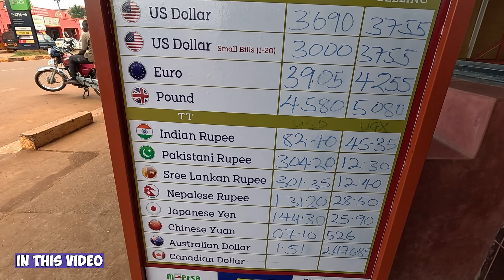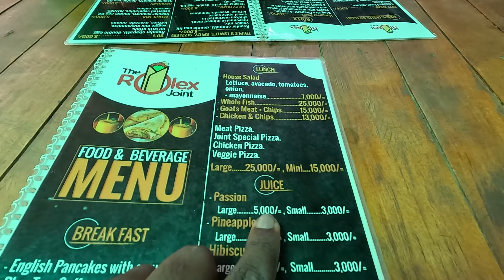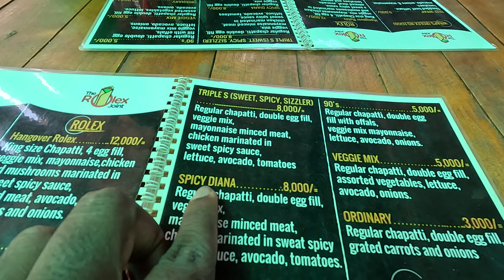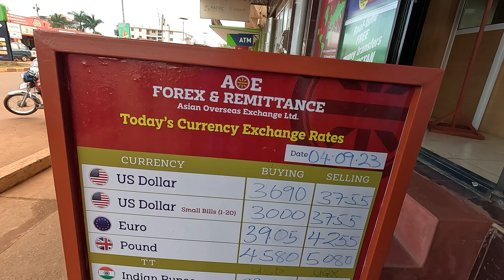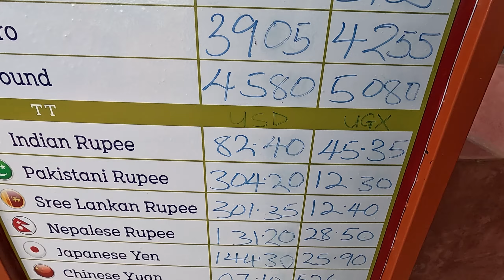ஆப்பிரிக்காவில் இப்படித்தான் இலவசமாக தங்குகிறேன் | Free Stay In Africa Uganda | Tamil Backpacking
Hey guys! Now I'm in Jinja Uganda Africa. I recently visited to Jinja place Near to Nile River and Lake Victoria. I stay for free using couch surfing and I roamed around the city. we saw source of Nile and jinja town. I hope you will enjoy this video.

👉Kajan Vlogs 💬: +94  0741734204 ( Viber, WhatsApp )

👉 Other Video Playlist Links